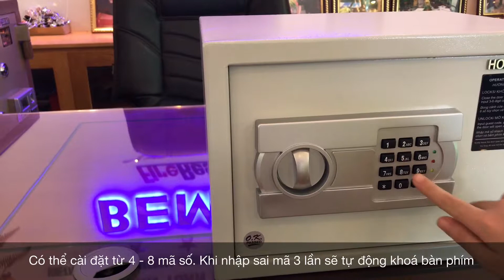Trải Nghiệm Két Sắt Khách Sạn HOMESUN KS35 - ACT tại VINPEARL Nha Trang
👍  Két sắt khách sạn homesun chất lượng số 1.
Model: KS35 – ACT
✔ Kích Thước: Cao 200 * Rộng 350 * Sâu 370
✔ Trọng Lượng: 11Kg
👍  Đặc điểm nỗi bật: Két Sắt Khách Sạn
✔ Độ dày cửa: 3.5 ly
✔ Độ dày thép thân: 1.5ly
✔ Két được thiết kế nhỏ gọn, màu sắc hài hòa (Toàn bộ két sắt sơn tĩnh điện chống trầy xướt)
✔ Bộ khóa điện tử là model mới nhất, có thể cài đặt được từ 3 – 8 mã số có màn hình LED
✔ Khi nhập sai mã số 3 lần và tự động khóa bàn phím.
✔ Trang bị khóa kỹ thuật số giúp việc đóng mở két thuận tiện gồm: 01 khóa điện tử, 02 chốt inox
✔ Két thế hệ pin ngoài ( dể dàng thay pin mà không cần phải mở cánh cửa két hoặc dùng pin phụ)
✔ Thích hợp sử dụng cho gia đình, căn hộ, khách sạn
✔Nhãn hiệu: HOMESUN ( được Cục Sở Hữu Trí Tuệ cấp theo quyết định số 14658/QĐ-SHTT, Chứng nhận nhãn hiệu số: 259907
👍  Sản phẩm sản xuất theo tiêu chuẩn Quốc tế:
✔ SGS Iso 9001:2008
✔ Chứng nhận số: VN 16/0059
✔ Chứng nhận VINCAS 049-QMS (IAF)
✔ TCCS 01:2010/VTNH&ATKQ
👍 Gửi các bạn Link: Đề xuất hướng dẫn mở  két sắt vân tay phong thuỷ - Két sắt vân tay - ket sat van tay

✔ Nhà máy sản xuất Két Sắt Khách Sạn Homesun : Khu Công Nghệ Cao Láng Hoà Lạc -  TP. Hà Nội

★★★★★ Xếp hạng: 1000 - ‎1010 phiếu bầu